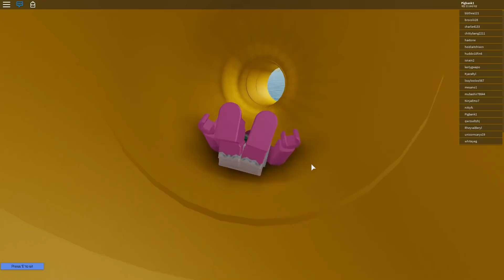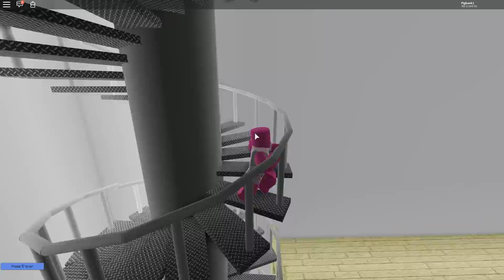[로블록스(Roblox)] 수영장에 놀러갔어요!!! 친구서핑보드!!! 워터슬라이드가 가득해요!!! 간단 리뷰 & 플레이 영상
워터슬라이드 타고 싶어요!!!